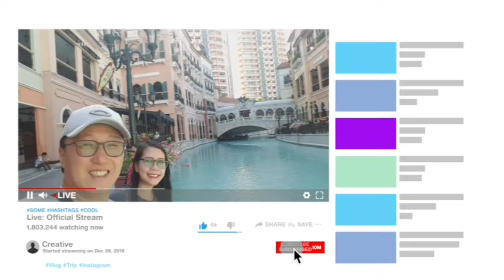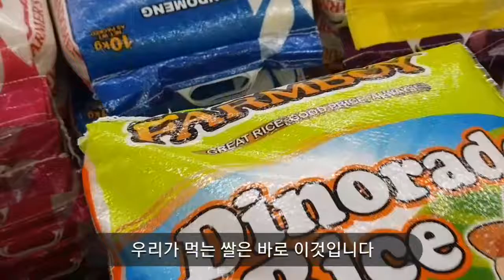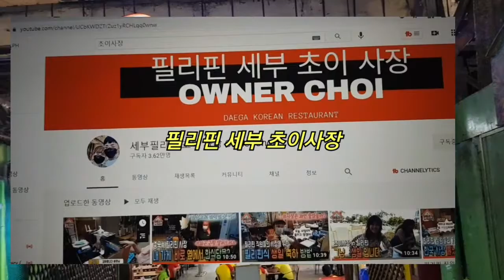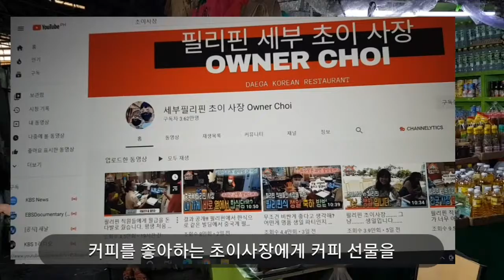마닐라 락다운 봉쇄 가짜뉴스로 2박 3일 동안 사재기??/야간통행금지,확진자 8019명,식당영업제한,이동제한,미성년외출금지,주류판매금지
필리핀 마닐라는 확진자가 급속도로 증가되어
더욱 강력한 제한을 시행하고 있습니다.
야간통행금지,식당영업제한,미성년외출금지
이동제한,주류판매금지 등등등

가짜뉴스때문에 2박 3일간 마음조리고 사재기 같지
않은 사재기도 하였습니다.

YouTube를 통해서 좋은 인연도 만날 수 있는 몇일간이었습니다
필리핀 세부 초이사장에게 필리핀 바라코 커피 선물을
시청료 대신으로 선물해 드렸네요

Kevin MacLeod의 Brandenburg Concerto No4-1 BWV1049 - Classical Whimsical에는 크리에이티브 커먼즈 저작자 표시 4.0 라이선스가 적용됩니다.
Kevin MacLeod의 Life of Riley에는 크리에이티브 커먼즈 저작자 표시 4.0 라이선스가 적용됩니다.